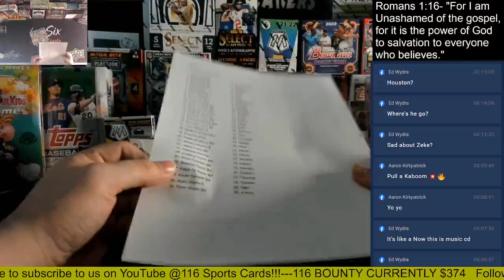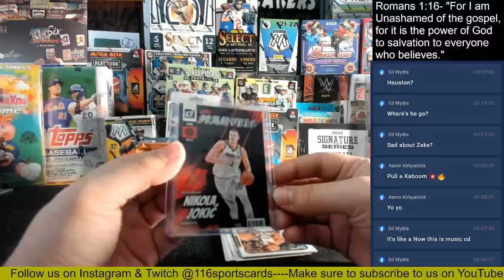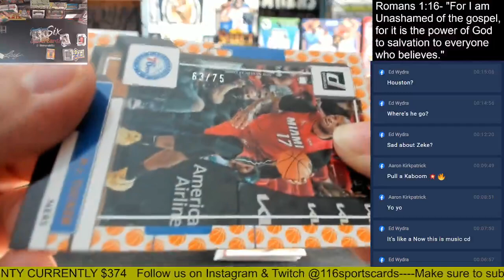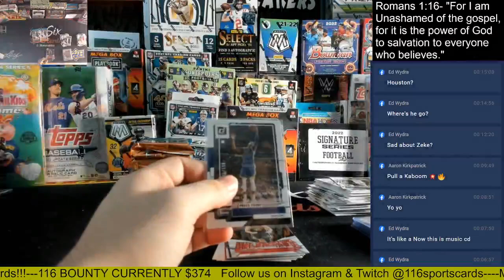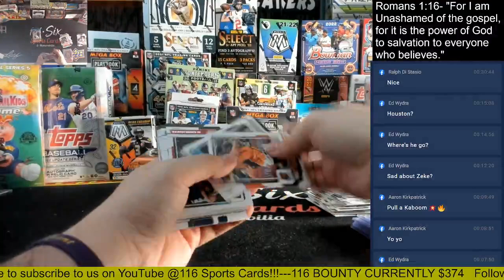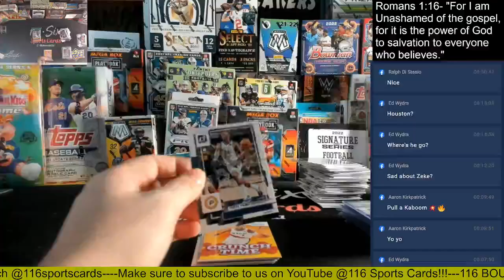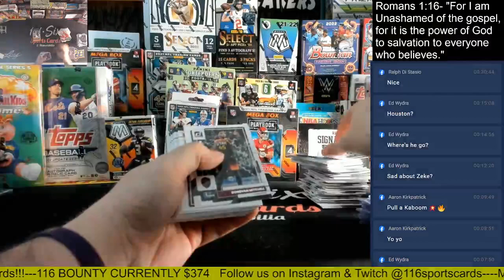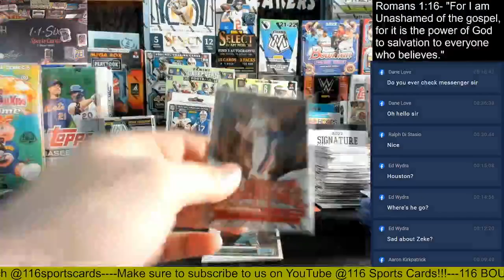2022 Donruss Basketball 1 Box Group Break!!!!